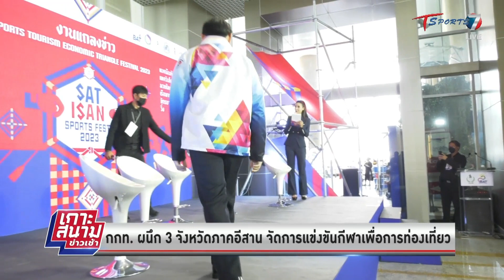กกท. ผนึก 3 จังหวัดอีสาน จัดแข่งขันกีฬาเพื่อการท่องเที่ยว | เกาะสนามข่าวเช้า l 12ก.ค.66 | T Sports 7